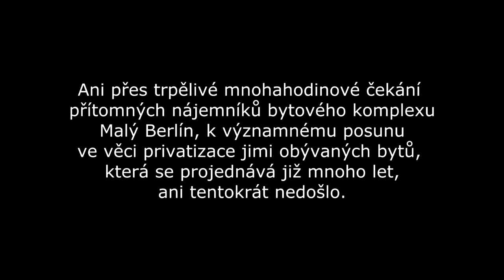Starosta Prahy 7 pohrdá občany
Starosta Prahy 7 Marek Ječmének z ODS znovu prokázal, jak moc mu záleží na občanech, když odmítl návrh opozičního zastupitele předřadit materiál o privatizaci bytů na začátek jednání. Nájemníci bytů, kteří chtěli být přítomní projednávání jejich záležitosti proto museli ve stísněné a nevětrané zasedací místnosti čekat dlouhých 7 hodin, než došlo k projednání jejich záležitosti.